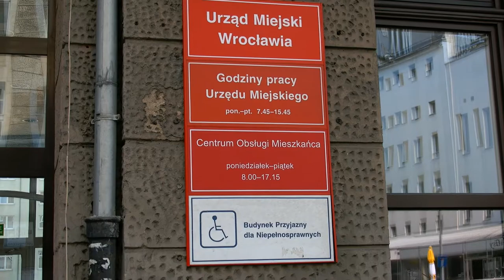Godziny pracy Urzędu Miejskiego we Wrocławiu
Na tym filmiku możesz zobaczyć godziny otwarcia Urzędu Miejskiego we Wrocławiu.

Wydział Spraw Obywatelskich
ul. G. Zapolskiej 4, 50-032 Wrocław,